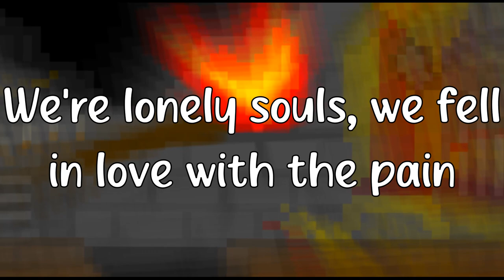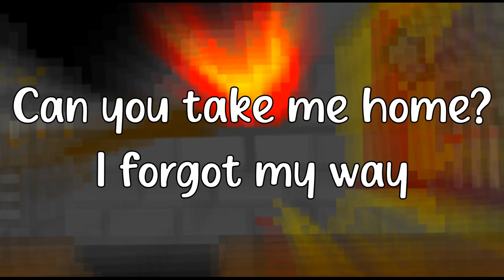La La Land - boywithuke (Extended Version lyrics)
This song is from a tik tok live combined with an old mls (secrets) and acoustic ukulele day 1. Unreleased boywithuke song.
This is not a leak.
Lyrics:
There he goes all alone
Fastest story ever told
When the fabric of his clothes
Couldn't hold his many holes
Left to die on his throne
There's no worth in the songs he wrote
Stuck in La La Land with all his fans
He doesn't even know

Where do we go when we get lost in the shade? (In the shade)
Are you just numb or are you not entertained? (Entertained)
We're lonely souls, we fell in love with the pain
Can you take me home? I forgot my way

All I want is someone I can trust
With all my secrets, I'm the worst
Got a lot to tell but I don't know you well
And all I want is all your love
Can you find all my pieces in the dirt?
Can't go by myself, I need somebody else